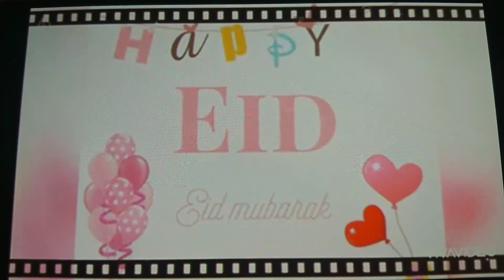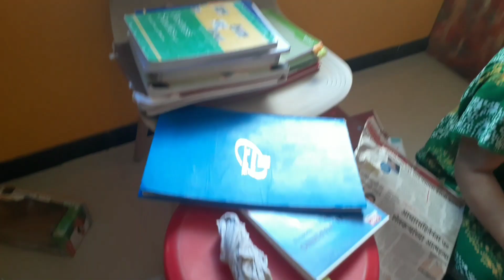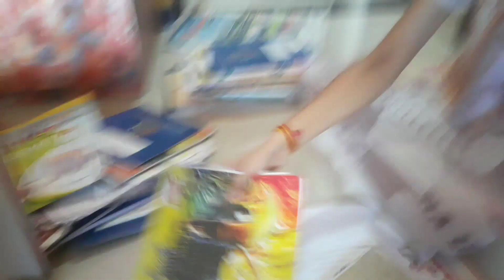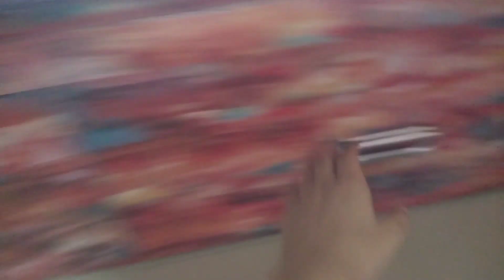Eid special vlog || gulab jamun aur kya special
Hey guys in this video I have shared Eid special menu and also how I cleaned my room during lockdown.Hope u will like it.